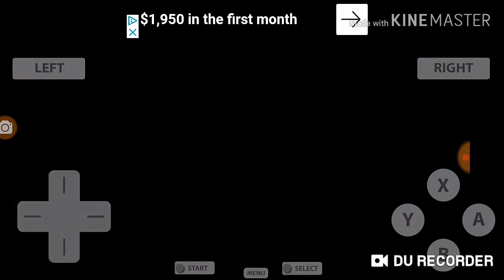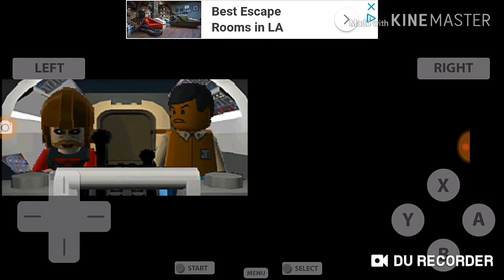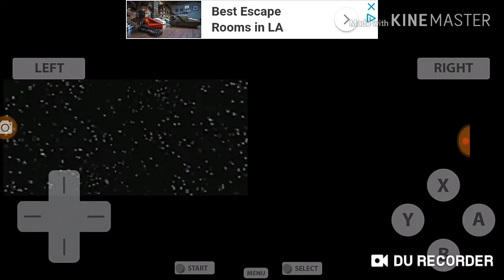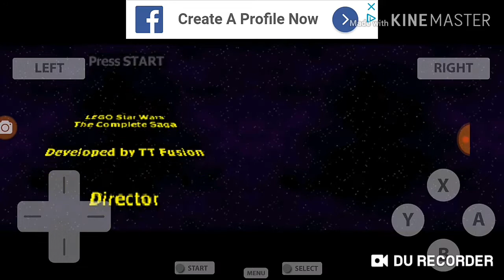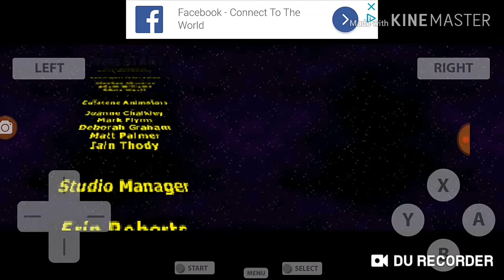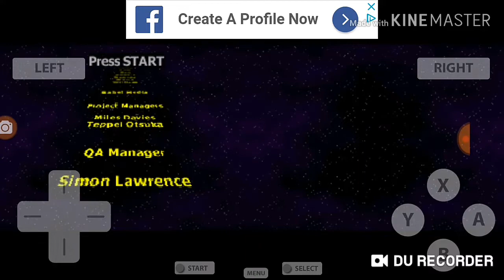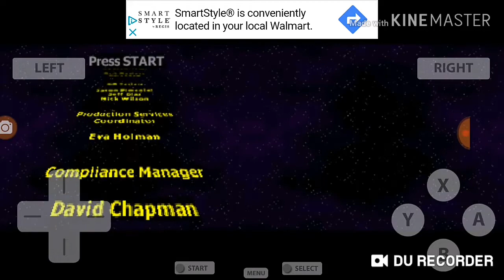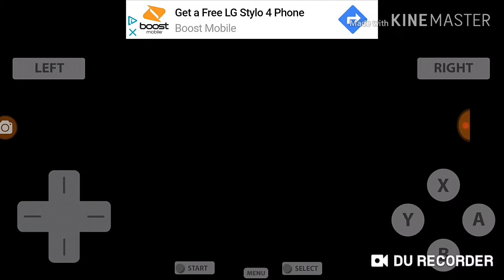Lego Star Wars The Complete Saga (DS) Episode 6 Part 30 Finale.